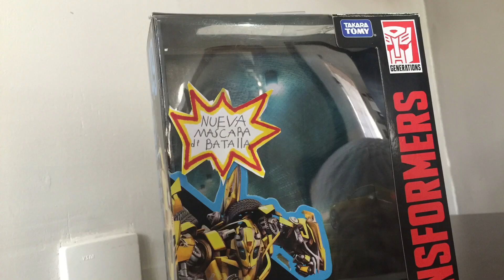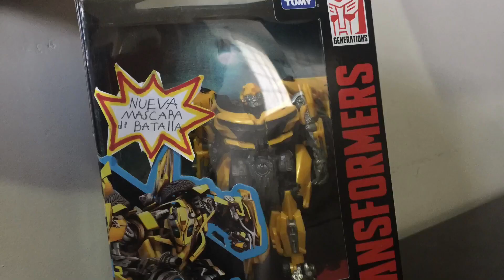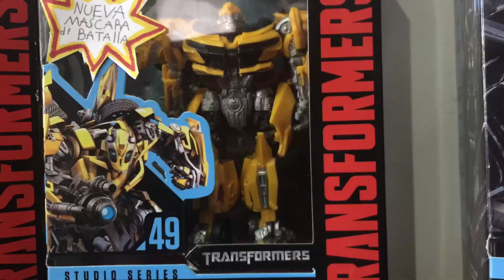bumblebee conoce a otro bumblebee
bee conoce a su otro yo y se arma un desmadre.